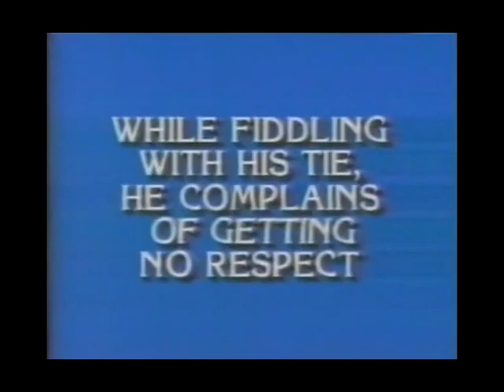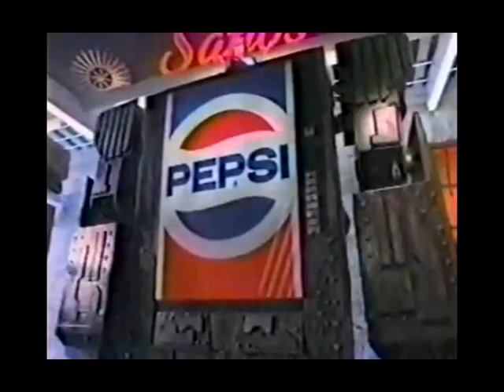Timecop1983 - Distant Hearts